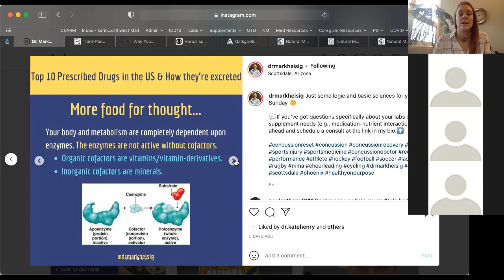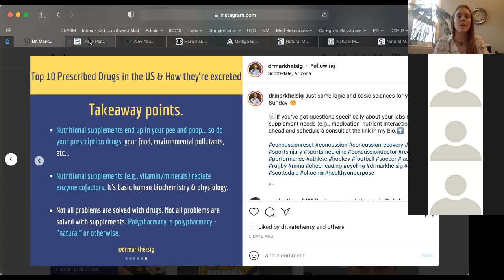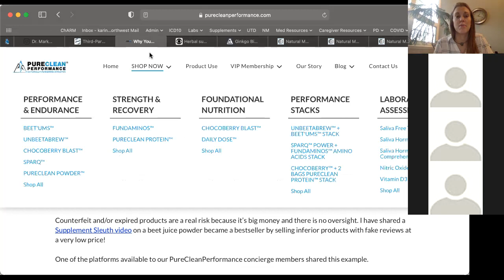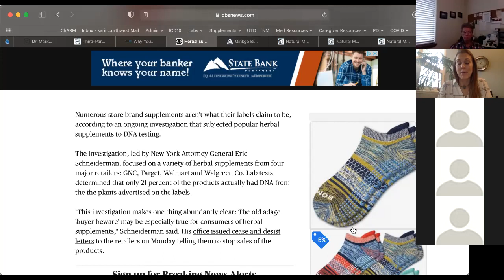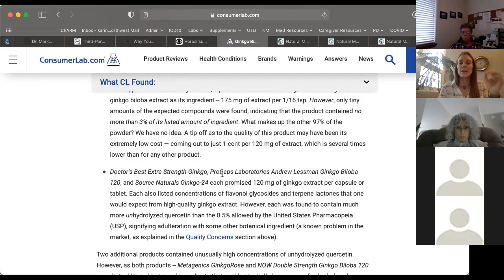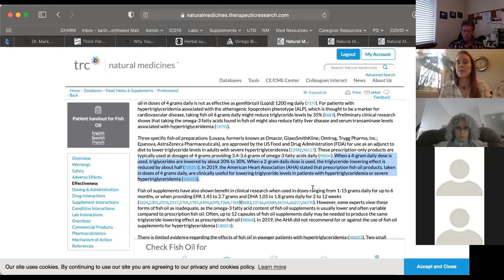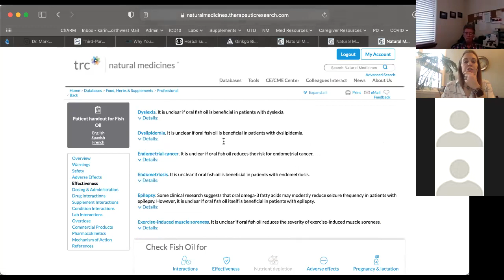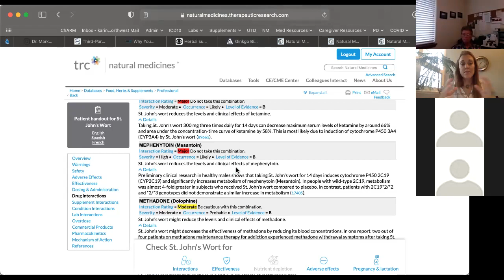Natural Medicines vs. Nutritional Supplements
Join Dr. Karin as she discusses the details around the proper usage, dosage, and sourcing of natural remedies- what you should know and why.